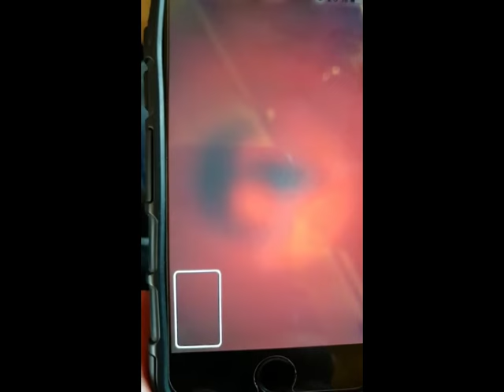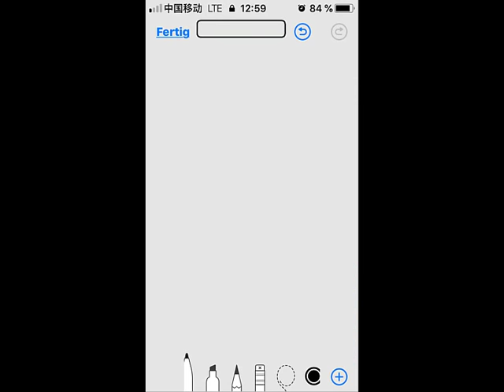Apple iOS v12.1 Passcode Bypass Vulnerability - Siri, VoiceOver & Custom SMS Zero Day 2018 Q4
Title: Apple iOS v11, v12.0 & v12.1 Passcode Bypass Vulnerability (Access Permission) - Hack in the Box Conference 2018 Beijing in China JDcom - unauthenticated idevice access permission vulnerability 2018 q4.